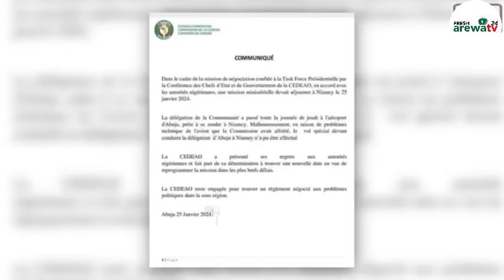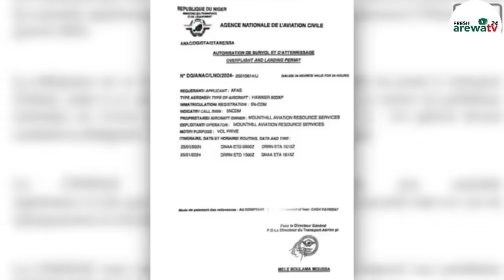NIGER NA GAB DA FICEWA DAGA ECOWAS BAYAN BANKADO SHIRIN KUNGIYAR ECOWAS DA KASAR FARANSA KAN NIGER